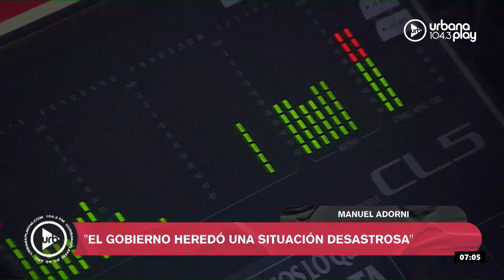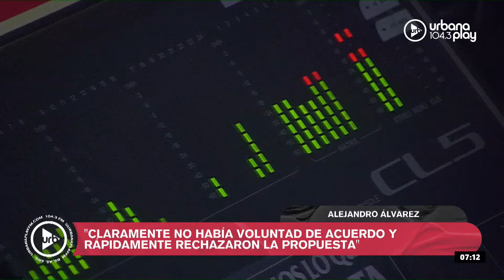El índice de pobreza fue del 52,9% en el primer semestre 2024, la peor cifra en 20 años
La pobreza subió al 52,9% y alcanzó a 24,9 millones de personas.Martín Menem sobre la pobreza: “Todo lo que hizo el kirchnerismo sobre todo el último año para ganar las elecciones no es gratis. ¿Pensaban que imprimir 10 puntos del PBI para ganar las elecciones es gratis?”.

María Eugenia Vidal sostuvo: “La verdad que son números muy dolorosos pero no sorprenden. Desde el 83 para acá nacieron 17 millones nuevos de argentinos y 14 millones fueron pobres. Cuando uno mira la región en los últimos 13 años todos bajaron la pobreza, el único que no bajó la pobreza es Argentina. Veamos toda la película, ¿por qué el resto la baja y Argentina la sube? Es la economía, estúpido. Cada crisis económica es una crisis social”.

Manuel Adorni sobre el número de pobreza: “Es un número que seguramente va a volver a reflejar la cruda realidad que atraviesa la sociedad argentina consecuencia del populismo que ha sometido a la Argentina. El gobierno heredó una situación desastrosa. La peor herencia que recibió un gobierno en democracia. Si me voy un poco más para atrás probablemente sea de las peores herencias recibidas en la historia”.

El secretario de Trabajo, Julio Cordero, detalló: “Ahora las personas van a poder ser contratadas y si son contratadas van contratarse tanto en relación de dependencia como si quieren ser autónomas. Los jóvenes no quieren todos estar en relación de dependencia. Va a haber seguridad jurídica para esas contrataciones. Cuando está la nota típica de relación de dependencia va a tener todos los derechos. Esta seguridad jurídica va a permitir que haya muchos más contratos en esta variedad de formas”.

Federico Sturzenegger aseguró que van a ir a fondo con la motosierra: “Javier ya ha reducido el gasto en un 30% y eso implica o permite que el Estado le reduzca la mochila al resto de la sociedad. Alguien tenía que pagar con inflación, deuda, impuestos. Y se viene más, se viene más”.

Luis Petri aseguró que fue por seguridad que el Presidente no aterrizó para saludar a los bomberos durante su paso por Córdoba: “Esto hay que valorarlo, se bajó del avión después de su discurso en la ONU y lo primero que hizo fue ir a Córdoba para ver lo que ocurría. Bajamos, se empapó de la situación, nos hicieron un reporte y luego sobrevolamos el área. No es simple y sencillo instrumentar la logística de aterrizar un helicóptero en una zona que no está preparada y hay que garantizar la seguridad del presidente. No es una decisión que involucre al presidente sino que tiene que ver con su seguridad”.

Audios del viernes 27 de septiembre por el equipo de De Acá en Más por Urbana Play 104.3 FM

Urbana Play 104.3 FM. Somos la radio que ves.

PROGRAMACIÓN
LUNES A VIERNES:
06 A 09 | DeAcáEnMás - María O'Donnell, Guido Bercovich, David Cayón y Rolo Gallego.
09 A 13 | Perros2022 - Andy Kusnetzoff, Sofi Martínez, Evelyn Botto, y Harry Salvarrey
13 A 17 | TodoPasa - Matías Martin, Clemente Cancela, Emilse Pizarro y Juan Ferrari
17 A 20 | VueltaYMedia - Sebastián Wainraich, Julieta Pink y Pablo Fábregas
20 A 22 | OlvidateDeTodo - Diego Poggi y Anaís Castro

SÁBADOS:
10 A 13 | PuntoCaramelo - Julieta Pink, Sol Rosales y Juli Schulkin
13 a 00 | UrbanaPlayMusic - Julián Mazek y Nacho Sacchi

DOMINGOS:
00 a 01 | Resident - Hernán Cattaneo
09 a 11
11 a 21 | UrbanaPlayMusic - Julián Mazek y Nacho Sacchi
22 a 00 | UrbanaPlayLive - Majo Echeverría